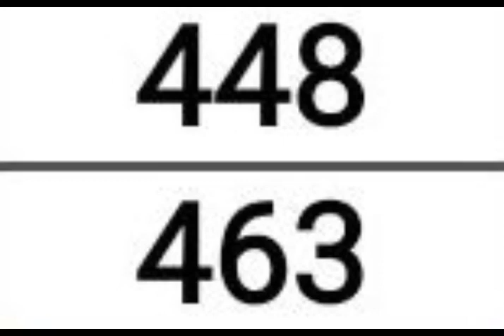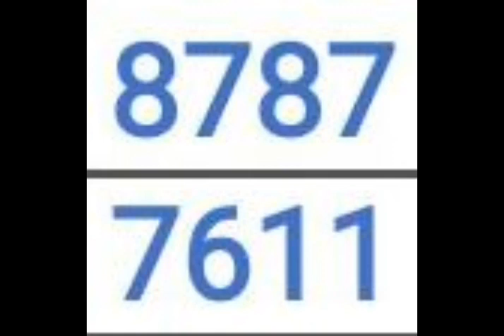PICK 3 & 4 ALL STATES BEST PREDICTION for 22 Apr. 2023 | AMV 555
Pick 3 & 4 ALL STATES BEST PREDICTION for 22 Apr. 2023